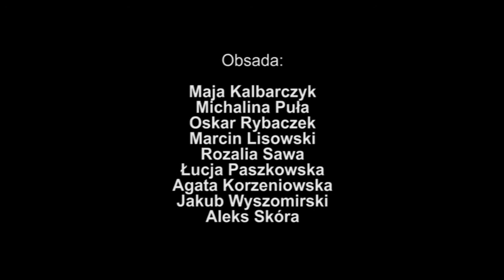Teatr PANOPTICUM - "Buziaki"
Teatr PANOPTICUM
Młodzieżowego Domu Kultury "Pod Akacją" w Lublinie
"Buziaki"
IX Noce Teatralne - Starachowice 20 września 2019

Scenariusz: praca zespołowa
Reżyseria: Mieczysław Wojtas
Współpraca reżyserska: Oskar Rybaczek
Muzyka i przygotowanie wokalne: Piotr Tesarowicz
Obsada: Maja Kalbarczyk, Michalina Puła, Oskar Rybaczek, Marcin Lisowski, Rozalia Sawa, Łucja Paszkowska, Agata Korzeniowska, Jakub Wyszomirski, Aleks Skóra

Premiera: 26 stycznia 2018 r.